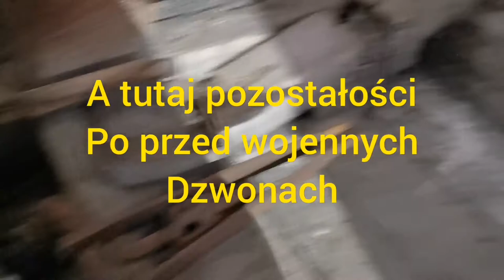Wieża kościoła ewangelickiego imienia Św.Trójcy w Kielcach.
Nowy film na kanale z dzwonów (film dodany na nowo ze względu na popełnione przeze mnie błędy)
Informacje o dzwonie:
Waga: ok 190 kg
Średnica: 75,5 cm
Odlewnia: Bochum
Materiał: żeliwo